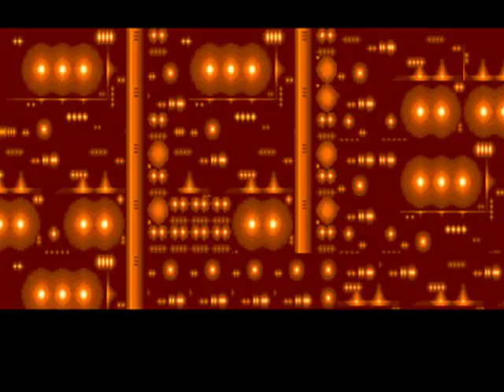Arcade Classics: Bucky O'Hare Scenes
Bucky O'Hare arcade scenes